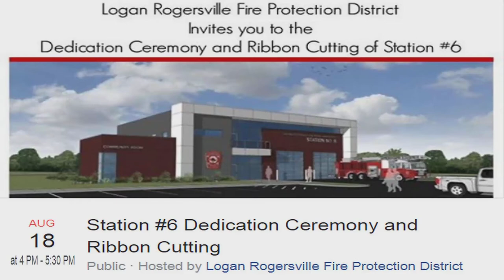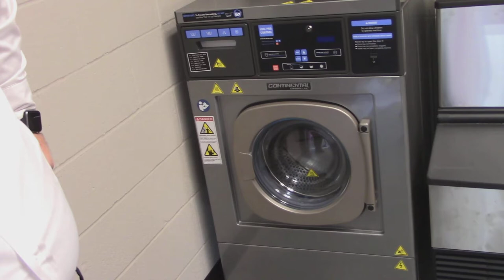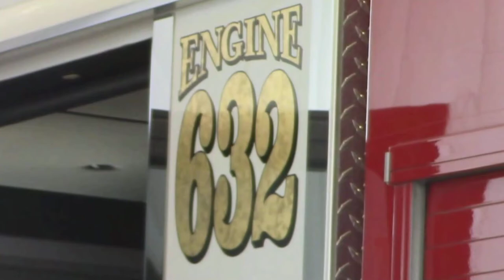Move In Day Logan-Rogersville Fire Department Chief Richard Stirts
ROGERSVILLE, Mo. (KY3/KSPR) - A brand new, state of the art fire station is finally open for firefighters with the Logan-Rogersville Fire Protection District.

Assistant Fire Chief Robert Talburt said this is the first new fire station for the district in almost 20 years. He also said it was long overdue and will help them better protect their community. "With the new fire station here, that does decrease our response times," said Talburt. "In a medical emergency such as a cardiac event, time is of the essence."

Asst. Chief Talburt explained this was so needed because the district covers more than 160 square miles across three counties.

In August of 2015, voters passed a tax-initiative to build two new fire stations, hire more staff, increase pay, and also put additional money toward retirement funds. Fire Chief Rich Stirts said in an earlier interview the construction at 1120 Mill Street was the first visual representation of what that tax money is doing for locals.

The $2.2 million project has been dubbed very "west coast" and something that's out of the box for Southwest Missouri. It not only has the space for the fire and rescue vehicles firefighters need everyday, but also a workout room, a recreation room, two community rooms, a state of the art kitchen, a patio and rooftop deck, three bedrooms for crew members, and a fire pole.

Asst. Chief Talburt said the new station will help them keep growing. "This station just has all the things that we need to be able to grow and continue to effectively and efficiently provide services to the community."

There will be a ribbon cutting ceremony for Fire Station 6 on Saturday, August 18 starting at 4:00 p.m. at 1120 South Mill Street. Asst. Chief Talburt said they would like to reserve parking at the station for those with handicapped stickers or vehicles, others may park at the CHC Home Center where a shuttle will be provided to bring people to the event. He also said the event will go on rain or shine.

~ Buddha   : )